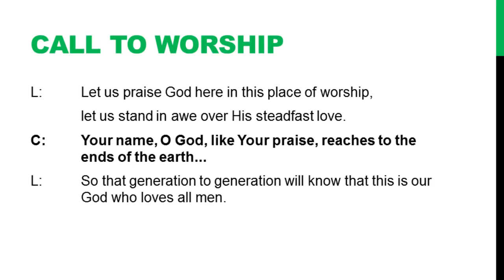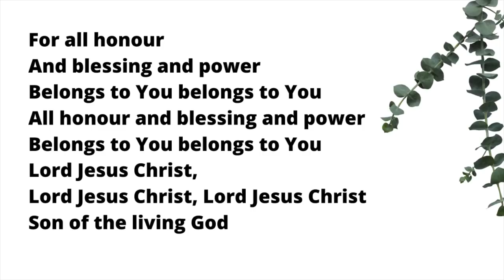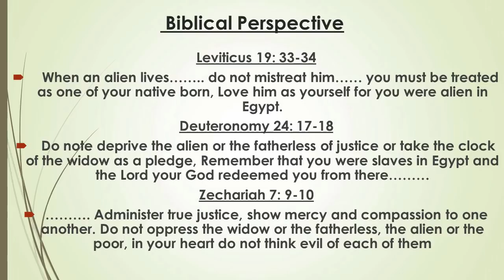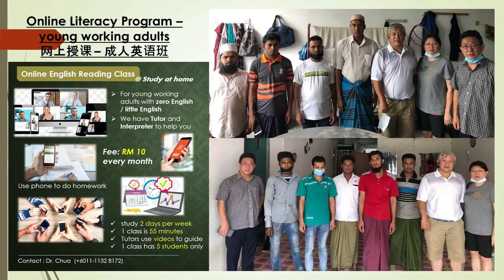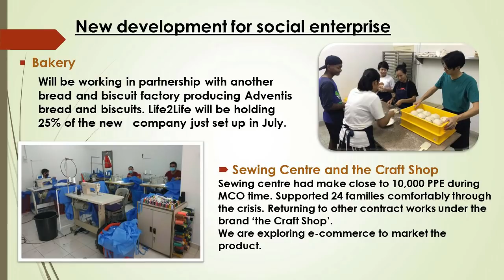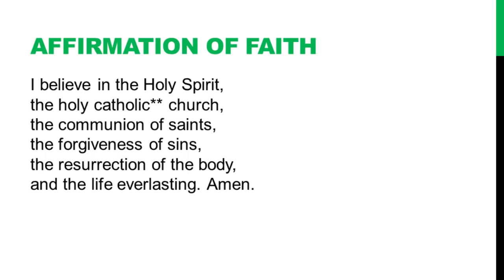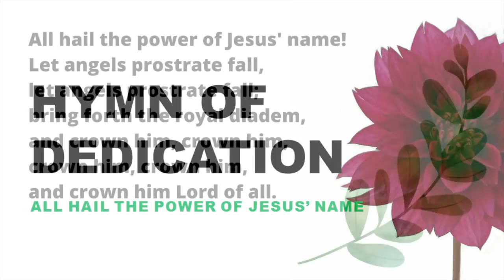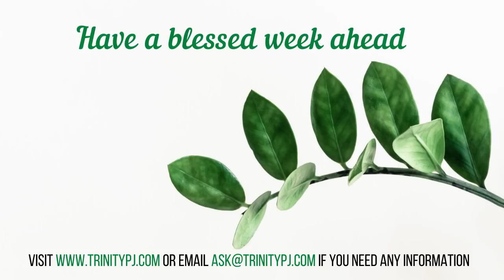01 August 2021 - Trinity Methodist Church PJ Worship Service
Sunday Service
Trinity Methodist Church Petaling Jaya
01 August 2021 : Missions Sunday | 10th Sunday after Pentecost

Sermon: The Changing Face of World Mission by Mr Andrew Ng

for more info.